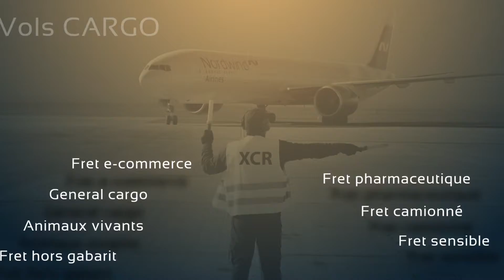voeux Aeroport Paris-Vatry 2022 - FR